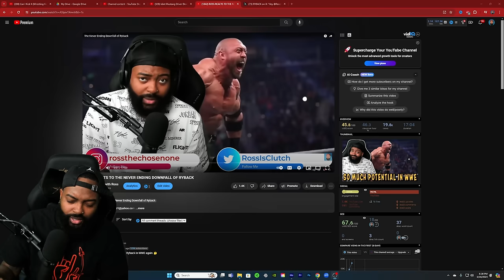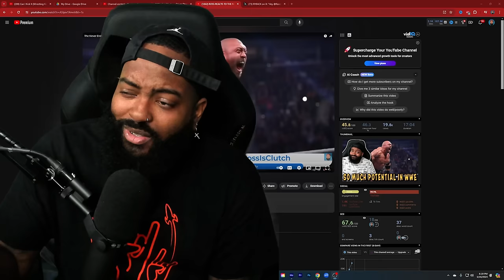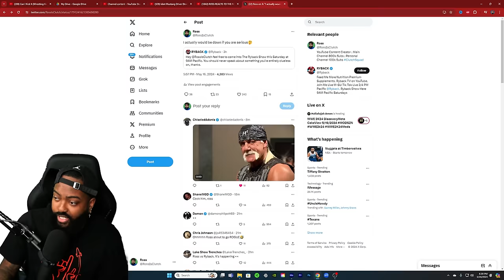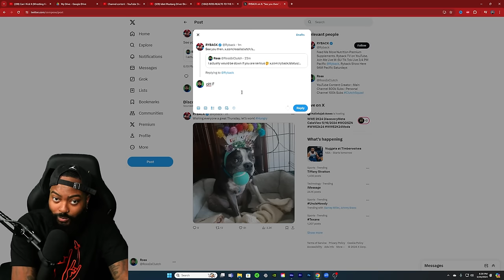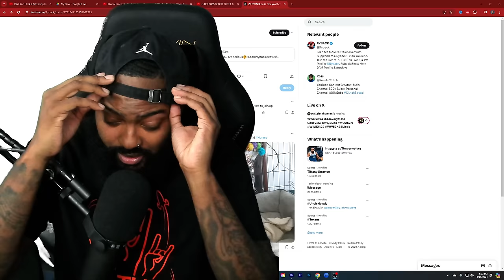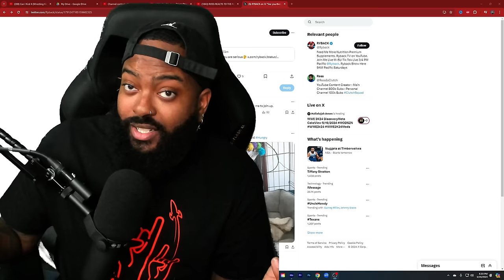RYBACK CALLED ME OUT ON TWITTER